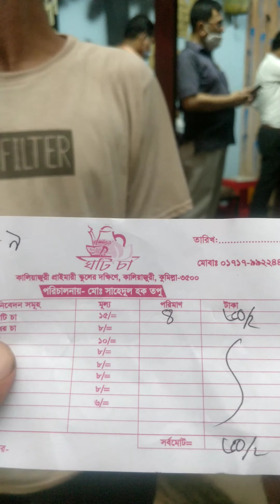unbelievable tasty tea ghoti tea, mixing with naut, coffee, milk etc. kaliajury,comilla, Bangladesh.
unbelievable tasty tea ghoti tea, mixing with naut, coffee , milk etc. with Musaddik Sazib. location kaliajuri,comilla, Bangladesh.